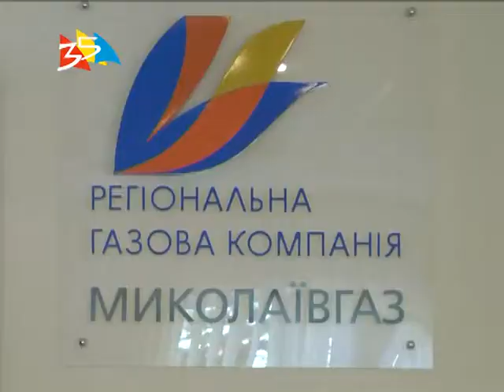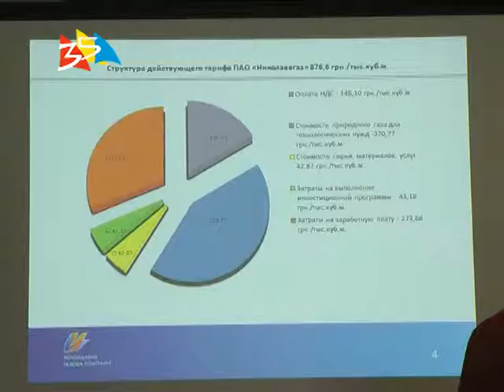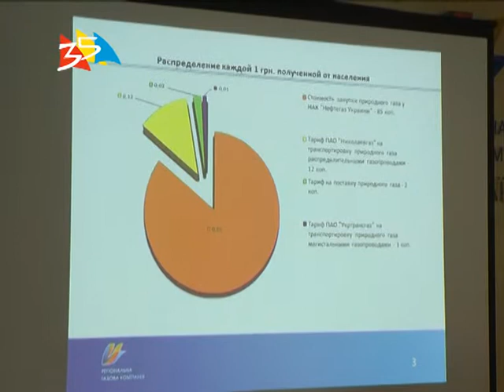Объектив 20 09 18 Дефицит кадров в николаевской службе газа